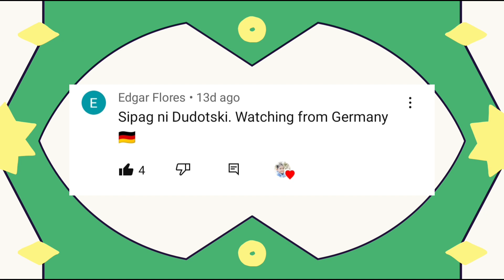Tayakad plus Going To Market / Palaro Ng Lahi/ Dudotskie TV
Hello po mga Kadudotskie samahan po ninyo kaming sa isang masayang Palaro sa aming school bilang bahagi Ng Intrams 2023. maraming maraming salamat po sa inyong patuloy na pagsuporta.